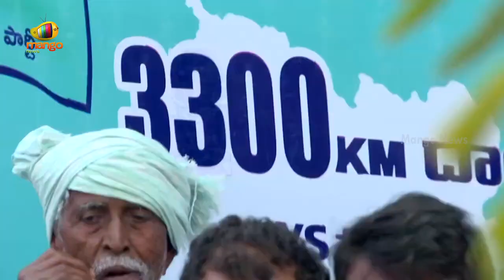YS Sharmila Goosebumps Speech about YSR | Telangana Latest Political Updates | Mango News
YS Sharmila Goosebumps Speech about YSR at Bhupalpally Public Meeting.